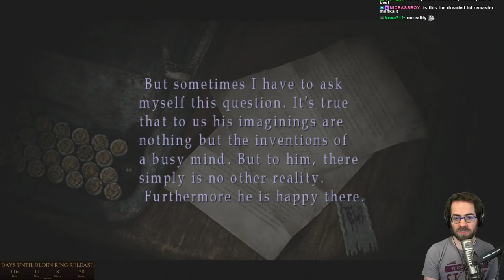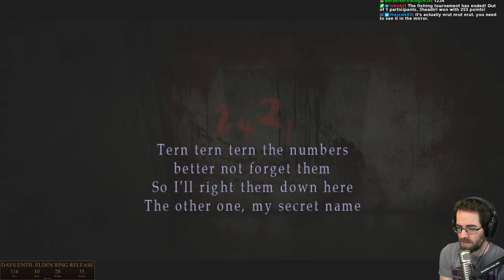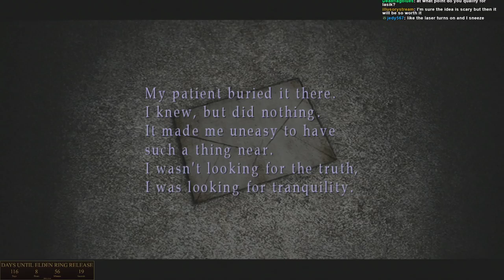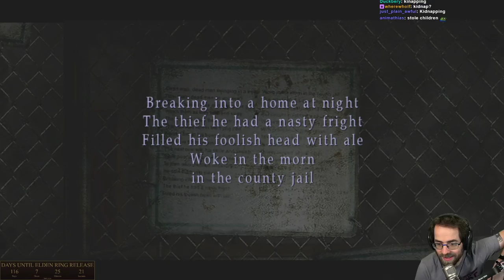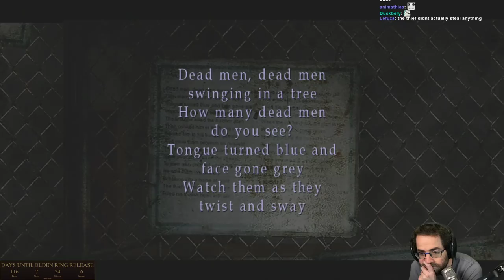Silent Hill 2 [PS3] (Pt. 1) - HD Remaster is FINE!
Playing SH2 again after a few years! Love this game, using old voice actors on the HD remaster. Enjoy it!